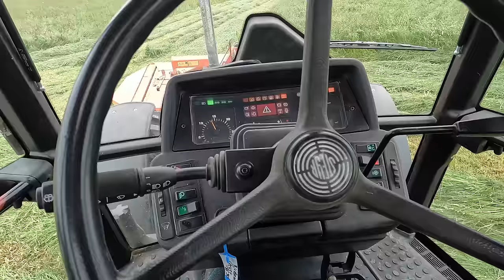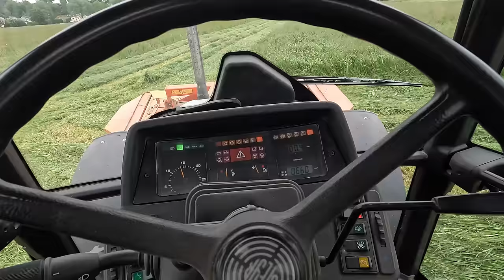12ha Heu auf einen Streich | Steyr Power | BHTR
So, es ist soweit. Eine Woche nach dem Silo haben wir Heu gemäht.￼ 12 ha diesmal was ungefähr 95 % unserer Wiesen entspricht. Das Wetter war dieses Mal nicht ganz ideal, denn es schien nicht so viel Sonne am Anfang. Die Temperaturen waren auch nicht besonders Hoch, aber wir hatten Windgeschwindigkeiten um die 20 KMH.

Bei der Heuernte , hilft jeder mit sei es Mensch oder Traktor.
￼An den Claas und Fella Mähwerk war unser Steyr 9086.
Am Kreiseln unser 968 mit dem Pöttinger Hit 8.81.
Zum Strängle kamen unser Hanomag R16 und IHC 433 zum Einsatz.
Ebenfalls Schwadet der IHC 433 am Pöttinger Top 382 gemeinsam mit dem Steyr 968 am Stoll 380 die Flächen.
Beim pressen kamen der Steyr 9095 MT und die Lely Rp 245 zum Einsatz.
Aufgeladen wurde  wieder mit‘m kleinen Steyr.
Abgefahren mit‘m Steyr 9086 und HMR 1480 und IHC 433 mit ER Ballenwagen.
Abladen durfte der Schäffer 2028 mit der HMR TG ganz alleine.

Wie ihr seht, war fast der ganze Maschinenpark im Einsatz. Dabei kam auch jedes Familienmitglied zum fahren.

Viel Spaß beim anschauen, wünscht euch ￼

Euer Bauernhofteam Riebsamen!